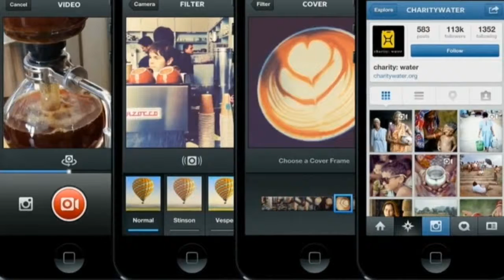Instagram added 15-second video feature